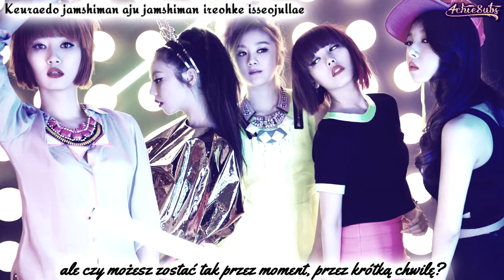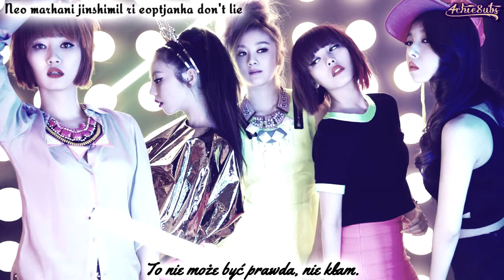[ROM/ PL SUB] Wonder Girls - Girlfriend ~polskie napisy~